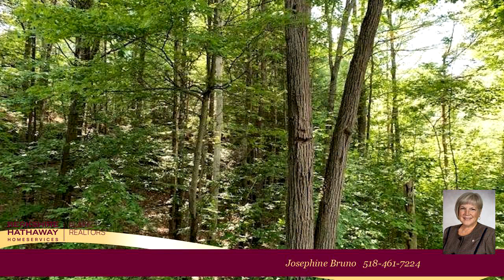Lots And Land for sale - L11.12 Alcove Road, Coeymans Hollow, NY 12046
This property is great for the outdoor lover wanting some privacy.  Beautiful 8.67 acre parcel of land to build your dream home on.  Recently surveyed and in a great school district - Greenville Schools.  Level areas plus some hilly areas.  Pick your favorite spot to build on.  Close to major highways.  Sign on property.

Bedrooms: 0
Bathrooms: 0.00
Square Feet: 0
Price: $60,000